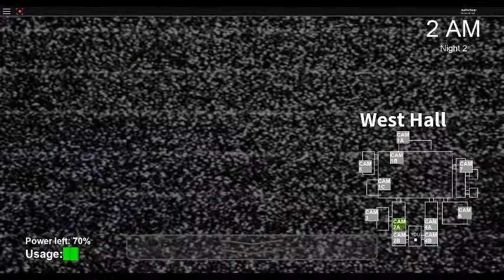Night two/ five nights at freddys